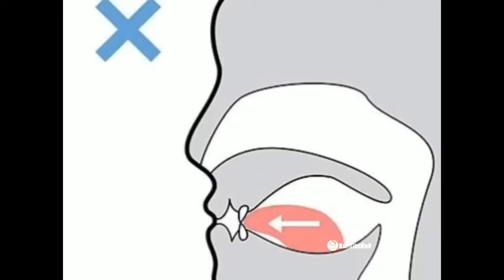Gruntmaxxing [Madness Combat Meme]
grunt